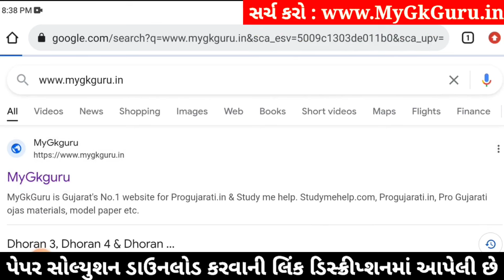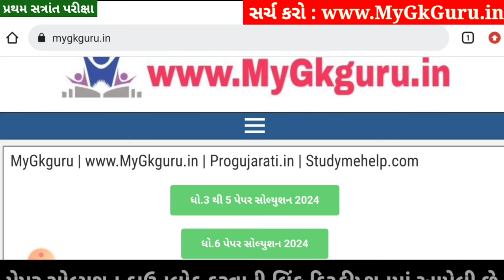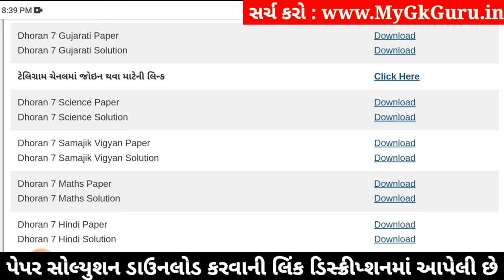💥 Std 7 Gujarati Paper Solution 2024 80 Marks, Dhoran 7 Gujarati Paper Solution 2024 Std 7 Gujarati